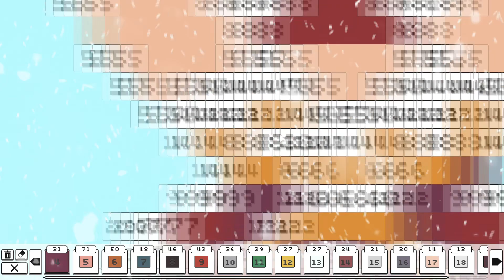Day 4 [Pixel Advent Calendar 2022]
Happy Holidays!! Welcome to Day 4 of the YT Pixel Advent Calendar. What will we reveal today? Open the door and see!

Holly Dazed – YT

End card: Christmas Village – YT